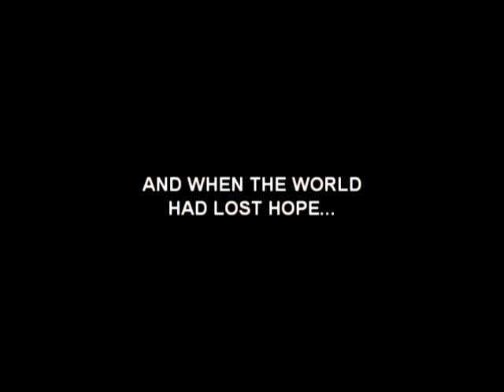The Chosen One: Trailer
This is a trailer for the sequel to "The Chip" coming out this winter. 50 years have passed and evil has risen again.